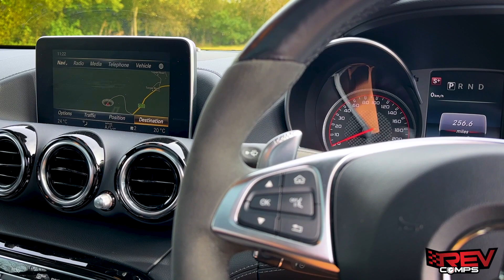WIN THIS - 2016 MERCEDES AMG GTS PREMIUM + £3000